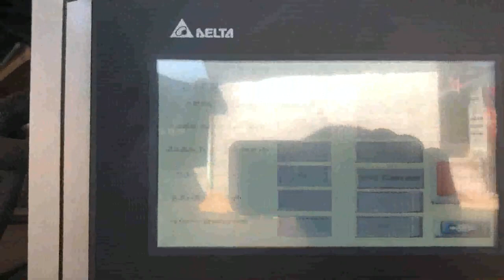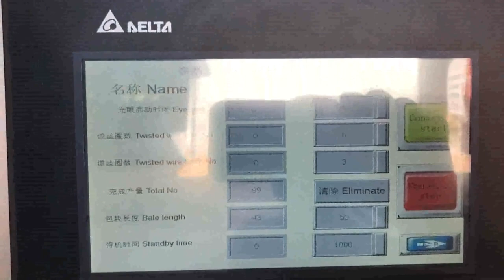fully automatic hydraulic carton compress baler/cotton baler/cardboard baling machine selling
Fully Automatic Horizontal Cardboard Balers For Sale Russian, Sri Lanka, Fully Automatic Horizontal Cardboard Balers For Sale, Find Complete Details about Fully Automatic Horizontal Cardboard Balers For Sale,Fully Automatic Cardboard Baler,Cardboard Baling Press Machine,Horizontal Baler Automatic Baler from Other Packaging Machines Supplier or Manufacturer, Nantong Enerpat Machine Co., Ltd. Vertical Hydraulic Cotton Bale Press Machine Czech, used Israel, 2018, 5, 7Buy hydraulic hydraulic automatic straw occ carton cardboard waste paper baling press machine manufacturer with cheap wholesale factory price from China best supplier and manufacturer TCM BALER dealer, we have best quality recycling baler machine for sale than Huake, keshang, American Baler, JIANGHAI, enerpat Hydraulic Cotton Baler Bahamas, waste Carton Used Clothing Spain, China Automatic Hydraulic Press Baling Machine for Packing Waste Paper, Carton, OCC, Find details about China Packing Machine, Packaging Machine from Automatic Hydraulic Press Baling Machine for Packing Waste Paper, Carton, OCC, Qingdao Sipingdafa Hello Baler Machinery Co., Ltd. Automatic Carton Compress Baler Machine Barbados, hydraulic Italy, China Cotton Baling Machine, China Cotton Baling Machine Suppliers and Manufacturers Directory, Source a Large Selection of Cotton Baling Machine Products at cotton candy machine,baling press machine,cotton candy machine for sale from China Alibaba.com Fully Automatic Horizontal Hydraulic Waste Serbia, Mexico, China Horizontal Automatic waste paper Baler, baling machine Conveyor system,automatic baling machine for waste carton,corrugated carton and plastic films etc, Find details about China automatic baling machine, packaging machine from Horizontal Automatic waste paper Baler, baling machine Conveyor system,automatic baling machine for waste carton,corrugated carton and plastic films etc, Buy hydraulic automatic straw occ carton cardboard Ireland, Slovenia, A small cardboard compactor with only 10 tons compressing force, or a heavy duty baling press machine up to 200 tons compressing force, can easily press this. Therefore, you have the flexibility to choose either a vertical cardboard baling machine, a manual, tie horizontal baling machine, or a fully automatic horizontal cardboard baler. China Automatic Hydraulic Press Baling Machine for Vietnam, Liberia, Uk Brand Automatic Carton Compress Baler Machine, Hydraulic Cardboard Baling Press Machine For Hot Sale With Competitive Price, Find Complete Details about Uk Brand Automatic Carton Compress Baler Machine, Hydraulic Cardboard Baling Press Machine For Hot Sale With Competitive Price,Carton Compress Baler Machine,Cardboard Baling Press Machine,Cardboard Baler from Other Packaging, China Cotton Baling Machine USA, China Cotton Baling Jamaica, China Horizontal Automatic waste paper Baler Equatorial Guinea, baling Monaco, Cardboard Compactor Australia, Carton Balers Malawi, Vertical Hydraulic Cardboard Baling Machine Uzbekistan, Austria, Hydraulic Baling Press Machine Estonia, vertical Cardboard Kiribati, Hydraulic Carton Compress Baler Machine Netherlands, cardboard Latvia, Plastic Baler Machine UK, Waste Paper And Cardboard Yugoslavia, Uk Brand Automatic Carton Compress Baler Machine Denmark, Palestine,